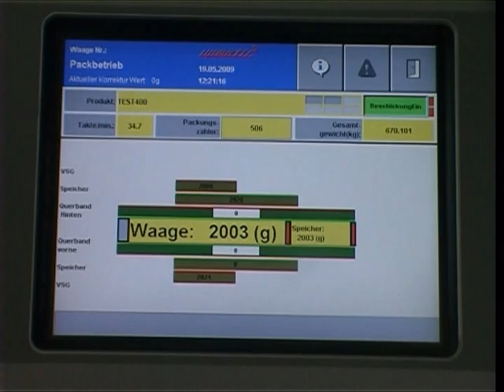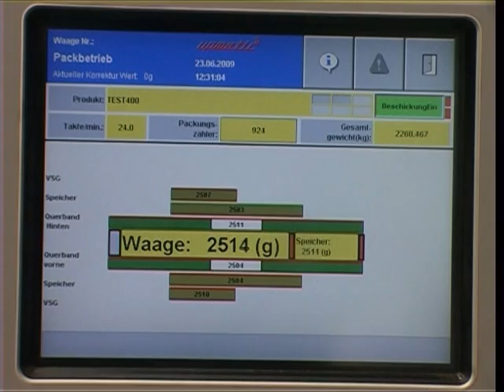Upmatic 2513 with inno-tech 3800S at 51bpm on Potatoes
Showbn here is the Upmatic 2513 running with potatoes supplying an inno-tech 3800S making carry fresh mesh bags with a poly wrap around label at 51 bags per minute